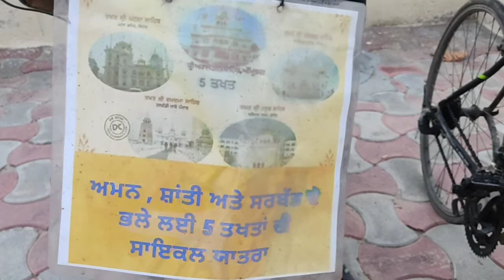ਸਾਈਕਲ 'ਤੇ ਪੰਜ ਤਖਤਾਂ ਦੀ ਯਾਤਰਾ : ਪਰਮਿੰਦਰ ਸਿੱਧੂ ਤੇ ਕੁਲਦੀਪ ਸਿੰਘ ਨੇ 26 ਦਿਨਾਂ ਚ ਕੀਤੀ 5000 ਕਿਲੋਮੀਟਰ ਯਾਤਰਾ